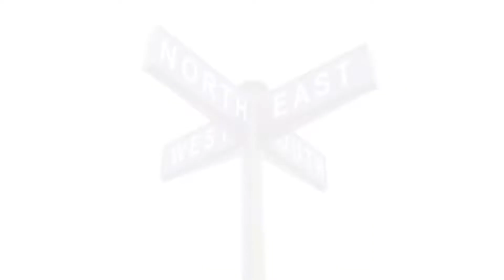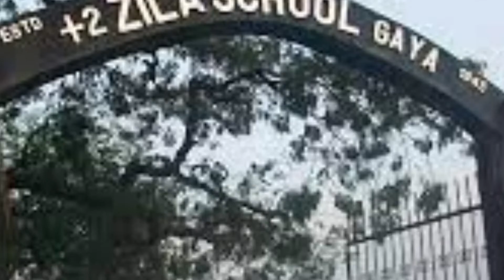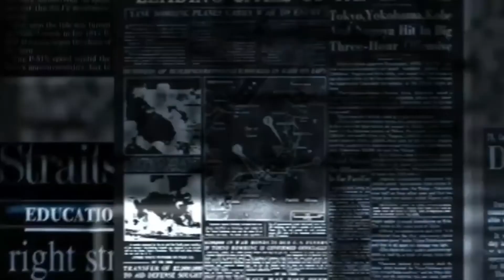Gaya City History। आधुनिक काल से आज तक। History of Gaya City